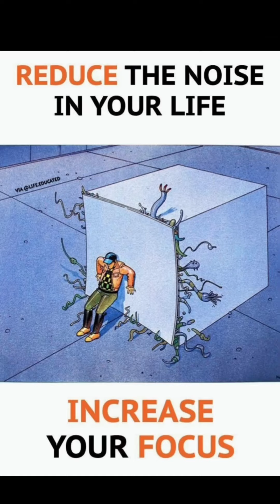Top 10 motivational pictures with deep meaning one picture millions words